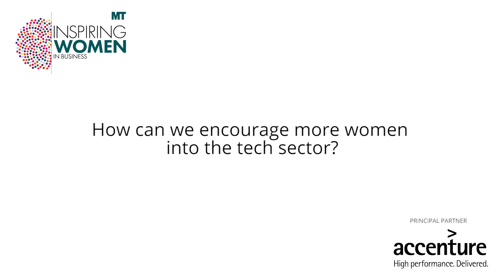How can we encourage more women into tech?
Nancy Cruickshank of MyShowcase, Jackie Ronson, digital director of EE, and Katie McQuaid from Amazon, speaking at the 2016 Inspiring Women in Business conference